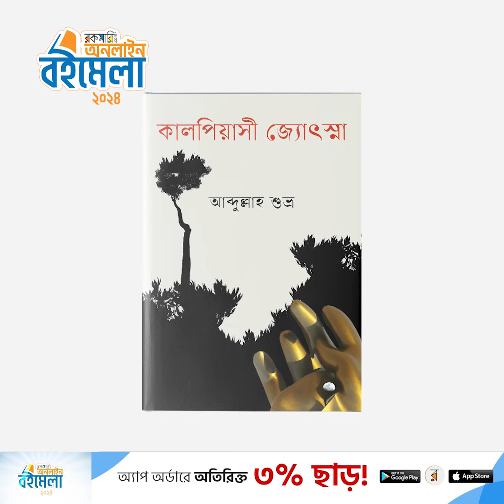RE455 Piyashi Jochona